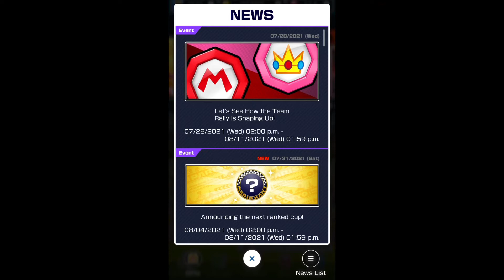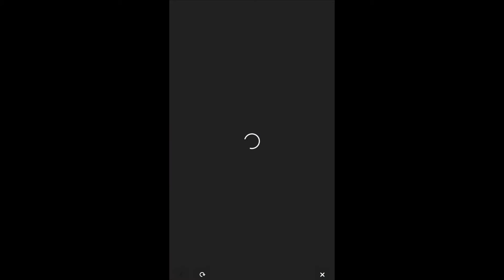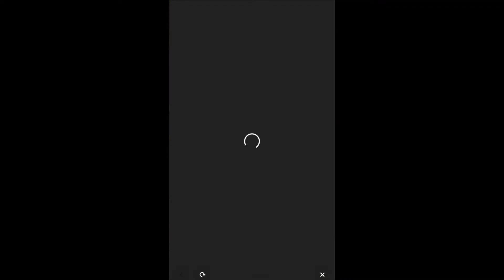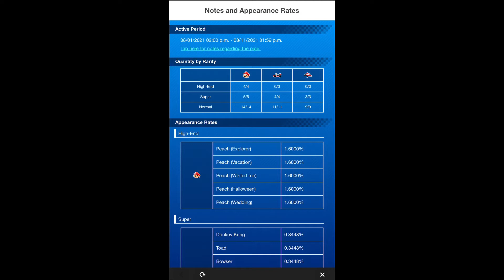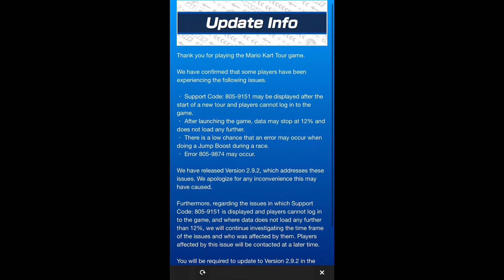MARIO VS PEACH TOUR🆚 (Pt.2) | MARIO KART TOUR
Reaching the end of the Summertime Celebration, another team rally event has appeared and this time it is Mario VS Peach. For this tour, Peach in a Happi outfit and the Springtime Crane glider (why is it not Summertime?) debuts and the return of fan favorites drivers such as Shy Guy (Ninja) and Daisy (Yukata) as well as fan favorite tracks such as Tokyo Blur variants and Ninja Hideaway.
Multiple variants of Mario and Peach also make a comeback in the special pipe that lasts until the end of the tour.

The Mario VS Peach Tour starts July 28th, 2021 at 6.00am UTC and ends August 11th, 2021 at 5.59am UTC

Part 2: 4 middle cup finishes, Today's Challenges and special pipe overview.

Friend Code: 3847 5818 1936 (ApanZ)

Notes;
*Recording of this episode were done between July 29 - Aug 2 2021.